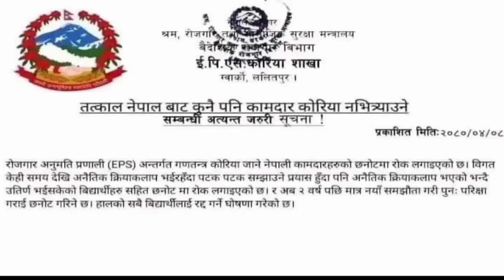EPS Topic Exam बन्द भनिएको सुचना साच्चि हो त? सबै जानकारी लिएर सबैलाई Share गर्नुहोला💥🇰🇷🇳🇵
अहिले सामाजिक संन्जाल लगायत विभिन्न तरिकाले दक्षिण कोरियाले नेपाली कामदार छनौट पकृयामा रोक लगाएको झुटा हल्लाहरूको फैलिरहेकोले यस्ता हल्लाहरूको पछि नलाग्न हुन अनुरोध पनि गर्दछौ। त्यस्तै २ बर्ष सम्म भाषा परीक्षा नहुने जस्ता हल्लाको पछि पनि नलाग्नुहोला। बाकि सम्पुर्ण सत्य तथ्य जानकारि दिदै जानेछौ।